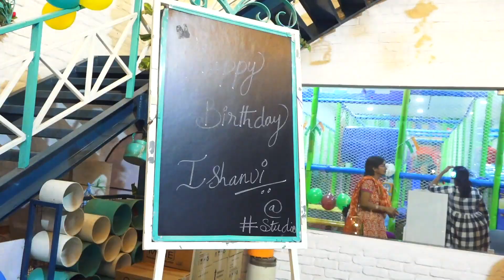Ishanvi's Birthday Celebrations || Dr. Anjith & Sindhura